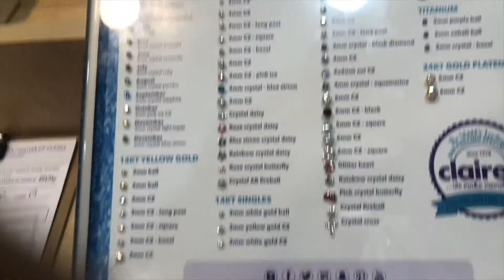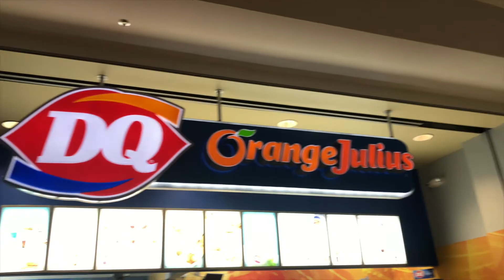Getting my Ears Pierced !! 😬|| XLIZZ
I went shopping to my home town mall with my Bestfriend for some gifts for my cousin 15. Then got my ears pierced 😬😬